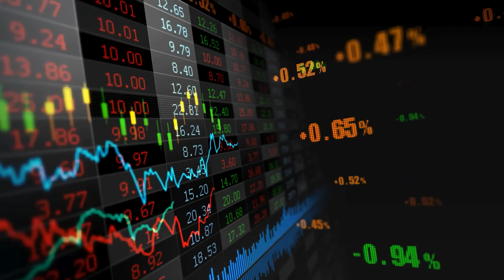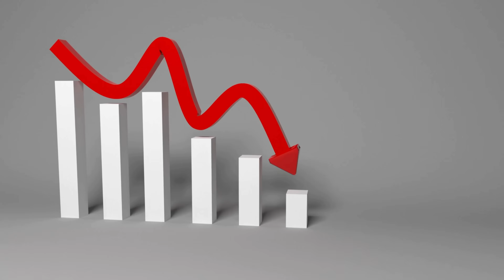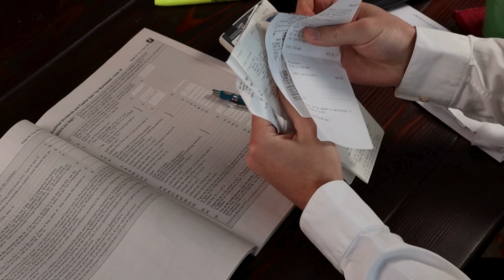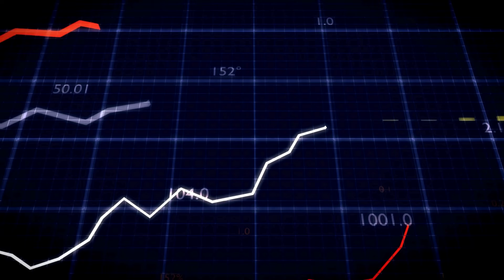Is Solar a Good Investment? The Truth About Roofs, Bills & Net Metering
🚨 THINKING ABOUT SOLAR? STOP AND WATCH THIS FIRST! 🚨
Most homeowners have NO IDEA whether solar will actually save them money — or end up being a costly mistake. In 2025, with rising electricity prices, changing net metering rules, and thousands of installers disappearing from the market, choosing the WRONG system can cost you $10,000–$30,000+ over the next 25 years.
📞 CONTACT – INSTALL IN DFW OR NATIONWIDE SUPPORT
 Dallas/Fort Worth Solar & Battery Installations:

🔥 In today’s video, I reveal the REAL ANSWER to the #1 question homeowners ask:
 “Is solar right for MY home?”
This is NOT a sales pitch — it’s the exact step-by-step method I use with my clients to calculate REAL savings, ROI, and long-term value.

⏰ TIMESTAMPS:

0:00 – Should YOU Go Solar?
0:55 – Electricity Prices Are Rising
1:58– When Solar Doesn’t Make Sense
3:06 – Roof Direction, Shade & HOA Rules
3:33 – Net Metering & Buyback Explained
6:30– How 2025 Rule Changes Affect ROI
7:02 – Real Examples from My Home
9:14 -  Who Should Wait Before Going Solar
10:30 – Final Advice

✅ WHAT YOU’LL LEARN:

• The one thing that determines 70% of your solar savings
• Whether your roof direction + shading are helping or hurting you
• How to read your electric bill like a pro (most reps NEVER show this)
• Why some homes should NOT get solar
• How buyback/net metering rules impact your ROI in 2025
• When a battery is actually worth it — and when it’s a total waste
• Real examples from my own home + rental property
• Whether installing solar right now is smart — or if you should wait

⚡ 2025 IS A CRITICAL YEAR FOR HOME SOLAR:

• Electricity rates in the U.S. are skyrocketing
• AI data centers are increasing grid demand
• Federal incentives are being eliminated
• Utility buyback programs are changing fast
• More homeowners are being oversized, overcharged, or misled

Don’t get fooled by installers, misleading ads, or “too good to be true” offers.
This video will show you exactly how to know — with 100% confidence — whether solar makes sense for YOUR home.
🎯 PERFECT FOR:
• Homeowners planning solar in 2025
• People confused about whether solar will save money
• Anyone suspicious of solar sales reps
• Families looking to reduce electricity bills
• Anyone unsure if their roof is “good enough” for solar
👩‍💼 ABOUT MARTYNA
10+ years in the solar industry • 4,000+ installations across North Texas
• CEO of Solartime Solar Installation Company.
I give real, unbiased solar advice.
📍 Not in Texas? I’ll help you review your quotes and connect you with vetted installers nationwide.

💬 COMMENT your electric bill + state and I’ll tell you if solar makes sense for you.